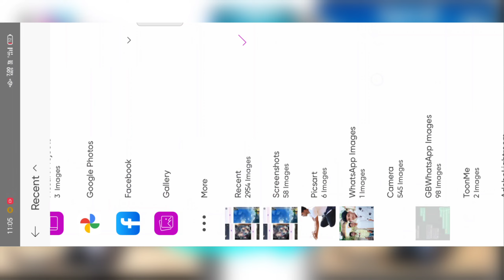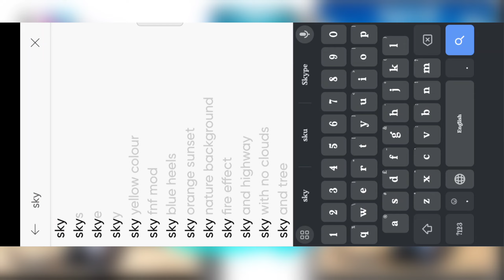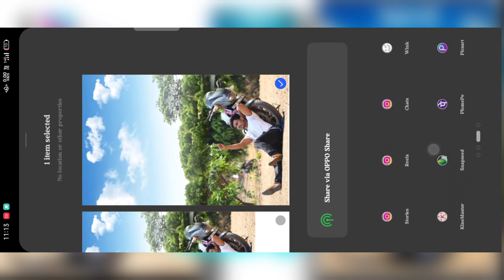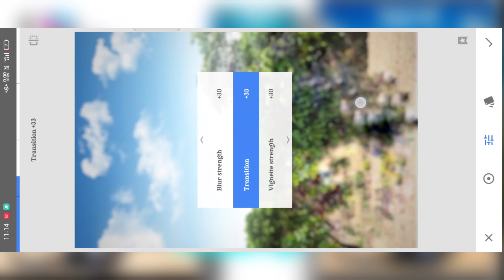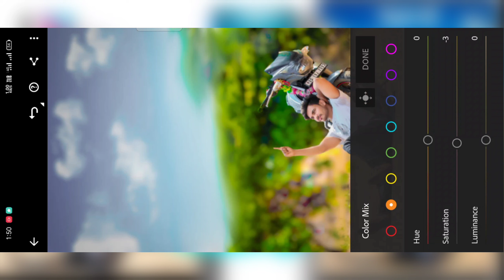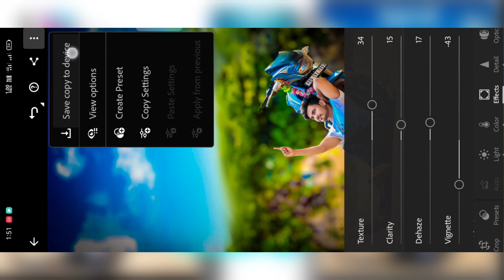Professional photo editing tips &trick ।। Tutorial। PicsArt।। Lightroom।। Snapseed।। Autodesk।।